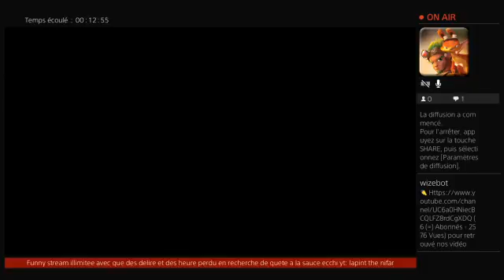Toukiden kiwami enfaite ils veulent tous une revanche xD